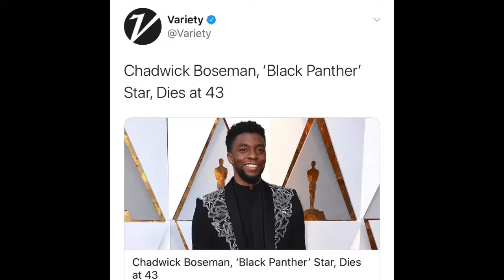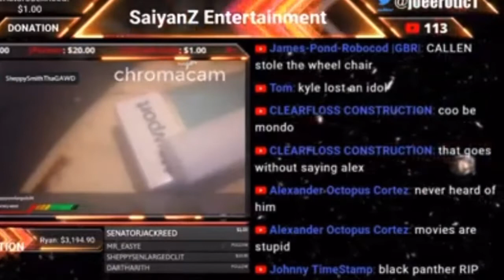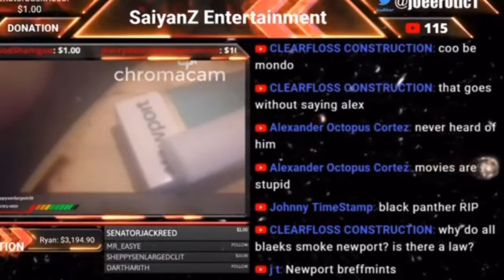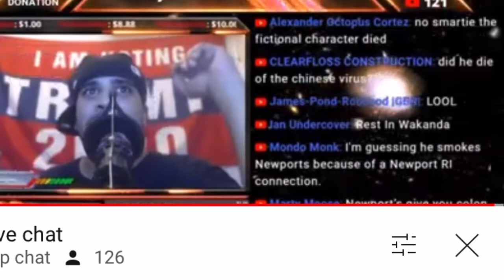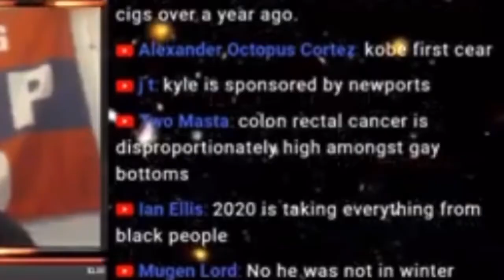Chadwick Boseman BlackPanther star dead at 43 😱😱😱